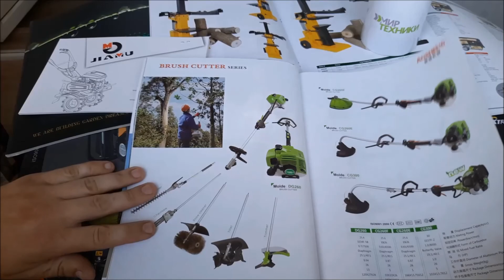Натяжка шнура стартера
Не эстетично провис шнур стартера косы или пилы, мотоблока или генератора? Не важно! Ремонтируем сами за 5 минут!

Информация для гостей и завсегдатаев канала "Теория Садовой Техники".

Если вы хотите приобрести какой-либо из товаров с наших обзоров именно у нас, и тем самым немного помочь нам финансово, вы можете воспользоваться нашим скромным интернет-ресурсом
Находимся мы в Украине, в городе Запорожье.

Если у вас возникла потребность проконсультироваться непосредственно с автором канала (то есть со мной:)), существует несколько вариантов:
1. В идеале задавать вопросы в комментариях под видео. Отвечу я обязательно. Плюс это помогает развивать канал.
2. Страничка нашего канала на Facebook
Веду я ее не очень регулярно, но на сообщения мессенджера стараюсь отвечать оперативно.
3. OLX. Есть наши постоянно действующие объявления на OLX. Можно воспользоваться чатом данного ресурса. Вот некоторые из них:
4. Ну и рабочий телефон (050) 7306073 (мессенджеры на нем не установлены)